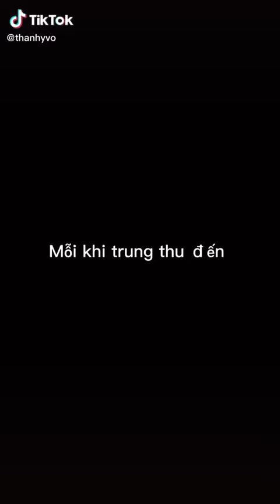Trung Thu đến rồi mà không làm được đèn lồng